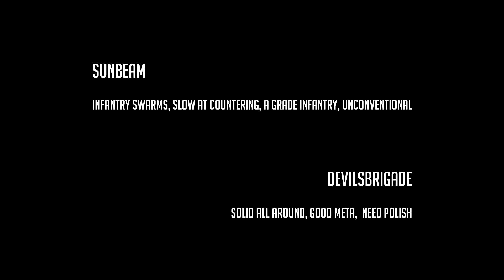Pre-match Scorecard - Devilsbrigade(CAN) vs Sunbeam(CAN)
looking forward to this one..